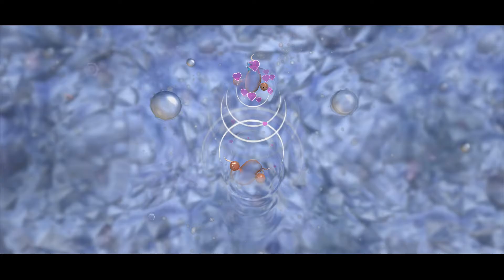Spore - Galactic Adventures: Ep. 01, La Creazione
Esordio assoluto per me e per Giangi.. e da dove iniziare se non da dove tutto ebbe inizio??